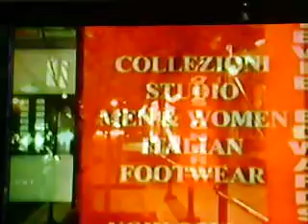FASHION DESIGNER STEVIE EDWARDS GRAND OPENING 'COLLEZIONI STUDIO'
THE GRAND OPENING OF FASHION DESIGNER STEVIE EDWARDS MEN/WOMEN SHOE STORE'COLLEZIONI STUDIO' SHOWING HIS COLTHING COLLECTION...2001